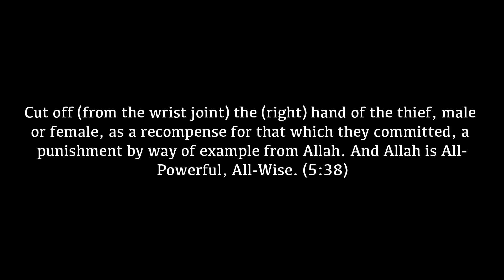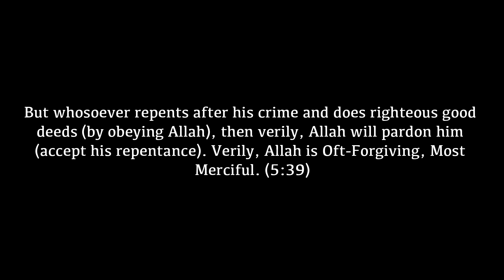The President Of The Muslim Brotherhood Said: Cutting The Hand Of The Thief Is Not From The Shari'ah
رئيس الإخوان المسلمين فبل حكمه قال أن قطع يد السارق ليس من الشريعة

Before The Rulership Of The Muslim Brotherhood Their President Said: Cutting The Hand Of The Thief Is Not From The Shari’ah